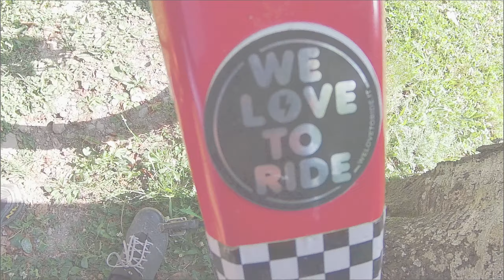Ep. 18 Pippo Trail. Fantastici trails in mountain bike!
Puoi trovare tanti video su percorsi di montagna da poter fare sia in bicicletta che a piedi e momenti di vita all'aria aperta in mezzo alla natura e nel pieno rispetto di essa. Benvenuti sul mio canale.